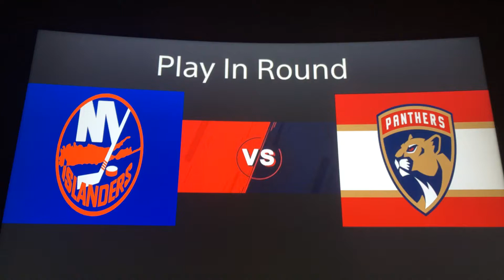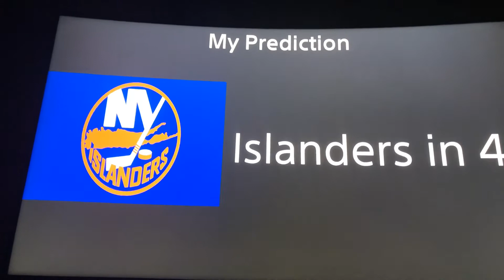Islanders vs Panthers Play In Round!